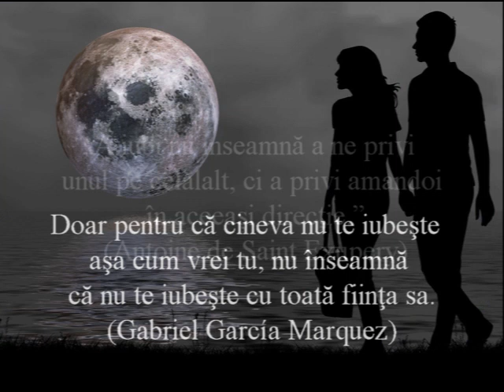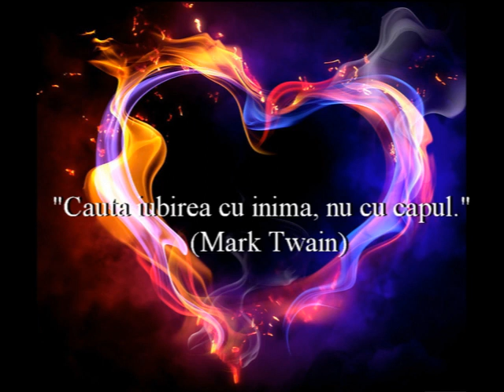Citate despre iubire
10 citate celebre despre iubire.